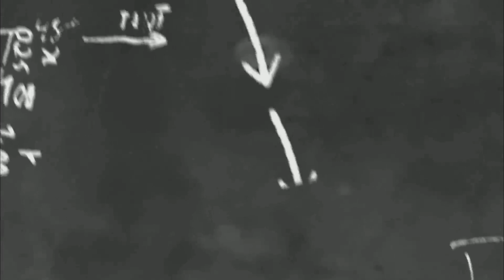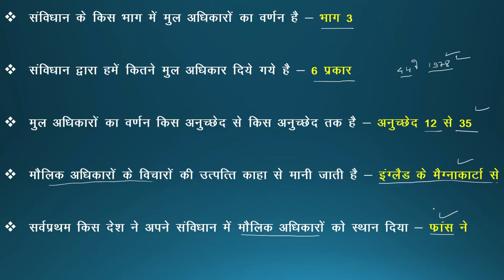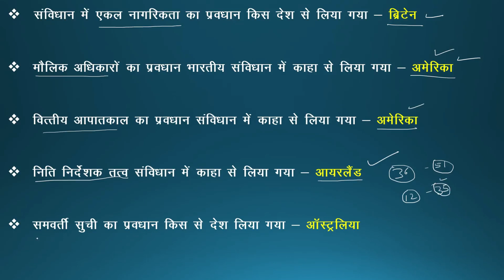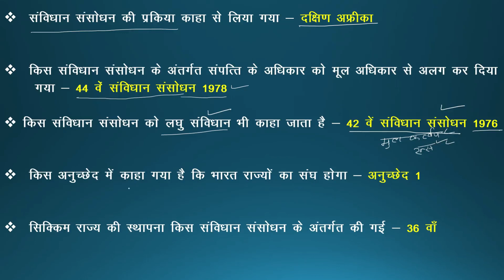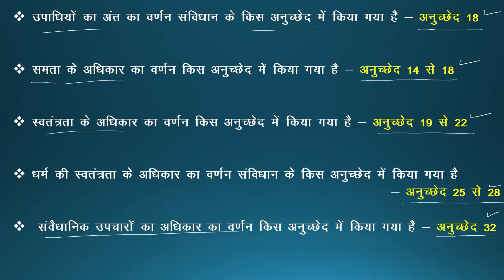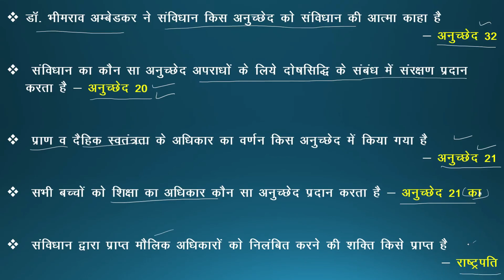मौलिक अधिकार और कुछ महत्वपूर्ण अनुच्छेद FOR CG POLICE SI / GROUP D / NTPC CBT- 2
मौलिक अधिकार और कुछ महत्वपूर्ण अनुच्छेद (FUNDAMENTAL RIGHTS AND ARTICLES)